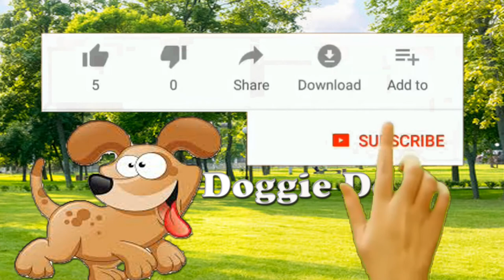Corgis Do Mario Kart! | Try Not To Laugh!!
Funny and Cute DOG and Puppy Video

Learn how to take care of your Corgi
Ultimate Dog Lover Mug
Crazy Dog Lady Hoodie
Corgi Lover Wallet

~Doggie Do~